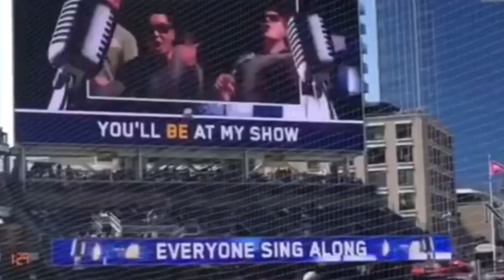Tom Delonge - Funny Moments Pt. 1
the water park one 💀

box car racer, blink, blink-182,